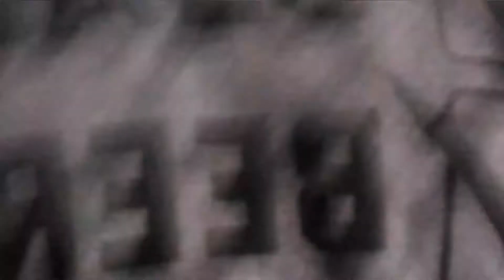Mustard Palooza Vlog - Pro Sk8ers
Tony Hawk aint got nuthin on rad dudes like us.